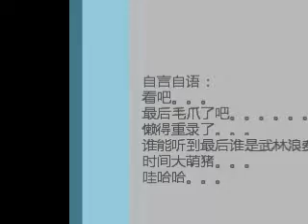在休息的水波Water Wave at Rest.wmv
balance of work, study, rest, joy~ physical and emotional balanced~